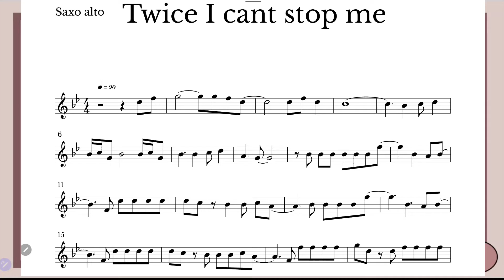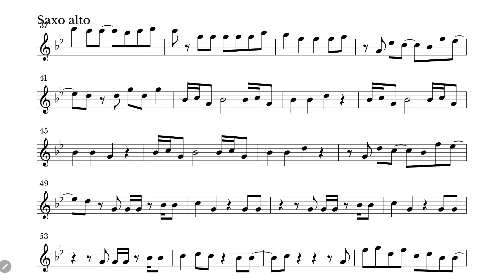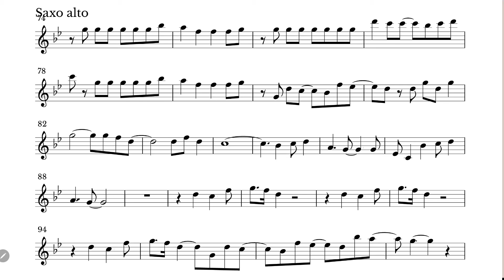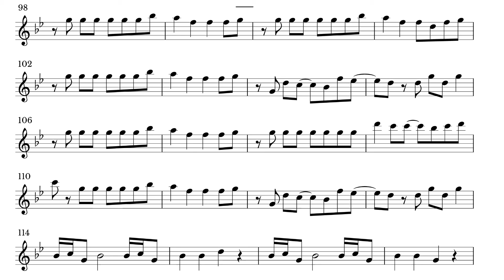Twice I can't stop me Alto Sax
Twice I can't stop me Alto Sax Play Along